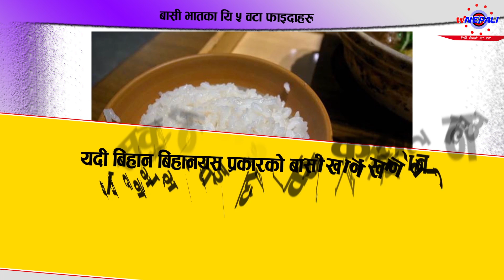जान्नै पर्ने बासी भातका फाइदाहरु जुन तपाईलाई थाहा छैन - Benefits of Stale Rice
We all have problem of leftover rice on our dailylifes. In this video we are sharing some of the health benefits of Stale Rice.